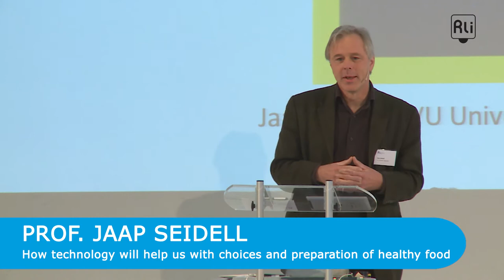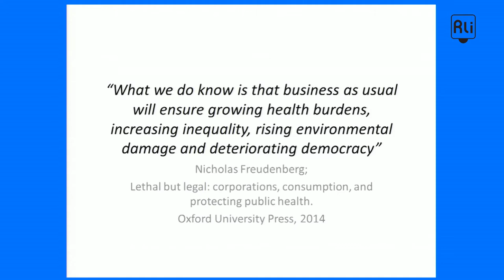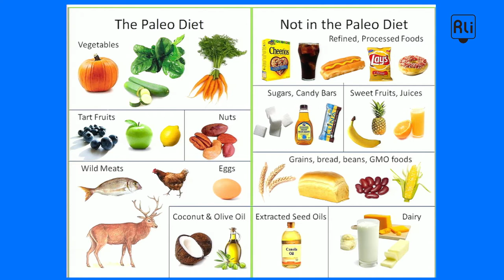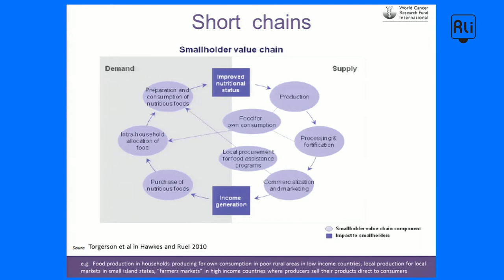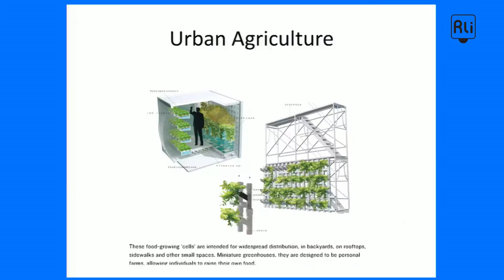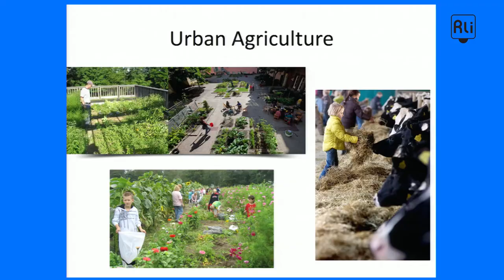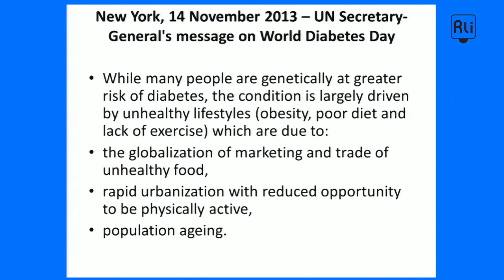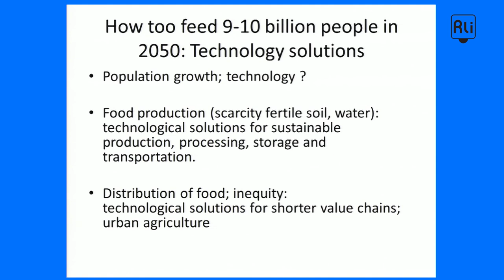Jaap Seidell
Presentation Jaap Seidell, Conference 'Connecting the Dots' 30 January 2015, Utrecht, the Netherlands: How technology will help us with choices and preparation of healthy food